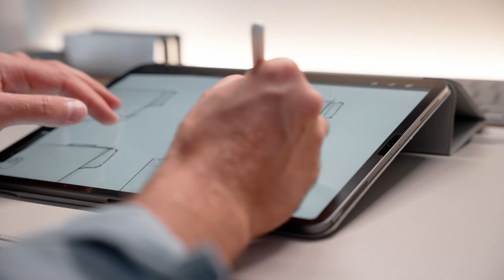Industrial Design Studio - Lesid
Are you interested in how our industrial design studio develops products from an idea to production?

➡️ ABOUT US

LESID is a design studio specializing in industrial design and product development. We help startups and established brands turn ideas into market-ready products. From initial concept sketches and 3D modeling to final manufacturing, we combine strategy, aesthetics, and functionality to deliver innovative and impactful solutions. With a strong focus on sustainability, cutting-edge technologies, and user needs, we create products that stand out.